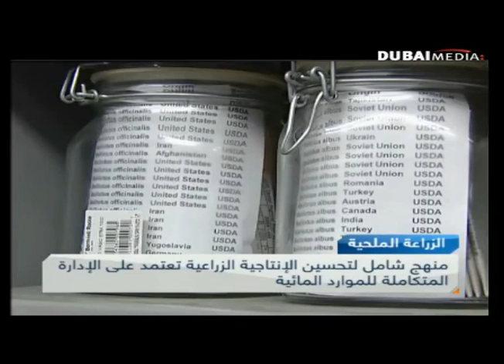Dr Ahmed Al Sharif, ICBA DDG, Hosted by Dubai TV on August 14 2013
Dr. Ahmed Al Sharif, Deputy Director General of the International Center for Biosaline Agriculture (ICBA), was the guest on Dubai TV on 14 August 2013.